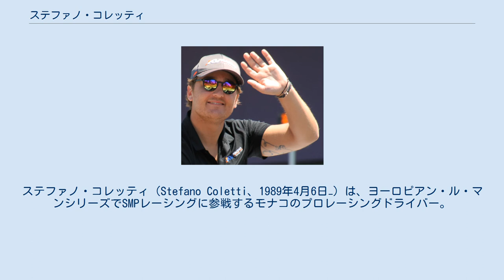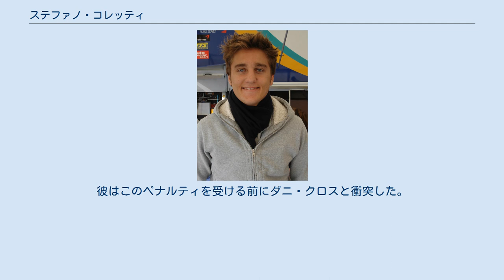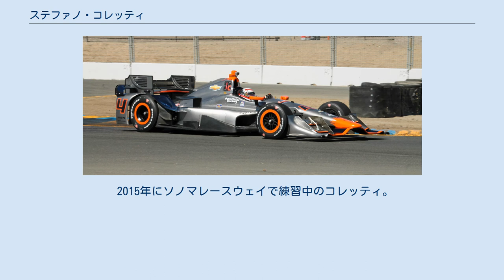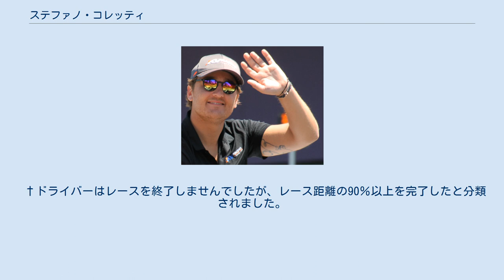ステファノ・コレッティ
ステファノ・コレッティ（Stefano Coletti、1989年4月6日−）は、ヨーロピアン・ル・マンシリーズでSMPレーシングに参戦するモナコのプロレーシングドライバー。
彼の妹のアレクサンドラ・コレッティはアルペンスキーヤーである。
彼は、ルイ・シロン（1931）以来、モナコレースに勝利した最初のモナコドライバーでもある。
 モナコのラコルで生まれたコレッティは、シングルシーターレースに移る前に、カート で成功を修め、2003年には、イタリアンオープンマスターズのICAジュニア部門で準優勝し、2004年にはアンドレアマルグッティトロフィーと欧州選手権のICAジュニアタイトルを獲得した。
 2005年、コレッティはフォーミュラに昇格し、アイフェラントレーシングに参加して、フォーミュラ・BMW ADACに出場し、18位でフィニッシュした。
バーレーンで開催されたASLチームミュッケモータースポーツのフォーミュラBMWワールドファイナルにも参加し、25位でフィニッシュした。
 彼は2006年もこのレースに継続して参戦し、1回の勝利を含む4回の表彰台を獲得し、7位でフィニッシュした。
彼はまた、フォーミュラBMW USAの4つのレースに参加し、チャンピオンシップの大部分を逃したにもかかわらず、そのうちの3つを獲得してシーズンを5位で終えた。
コレッティは、サーキットリカルドトルモで開催されたフォーミュラBMWワールドファイナルに再び出場し、ミカマキとレース優勝者のクリスチャン・ベアトリスに次ぐ3位でフィニッシュした。
 2006年8月、コレッティはユーロカップフォーミュラルノー2.0シリーズでデビューし、クラムコンペティションチームとモトパークアカデミーチームからドライブしたが、参加した6つのレースのいずれでもポイントを獲得することは出来なかった。
 2007年、彼はスペインのイプシロンに加わり、ユーロカップとイタリアのフォーミュラルノー2.0の両方に出場した。
彼はフンガロリングとさらに2つの表彰台で優勝した後、ユーロカップで4位に終わり、イタリアのシリーズでは2勝を挙げた。
 –両方ともミサノ –10位で終了した。
 ホッケンハイムで開催された2008年フォーミュラ3ユーロシリーズのオープニングラウンドに出場するコレッティ。
 コレッティは2008年シーズンのフォーミュラ3ユーロシリーズに昇格し、フランスのシグネチャープラスチームに加わる。
レッドブルドライバーデベロップメントスキームから脱落した後、最初の4レース後にチームを去った。
 コレッティは、プレマパワーチームに加わる前に、ポーでのシリーズの次のラウンドを逃した。
プレマパワーチームは、シーズンの残りの間一緒にいた。
彼は4位という最高のレース結果を出し、20位で1年を終えました。
彼はまた、マスターズオブフォーミュラ3とマカオグランプリの非チャンピオンシップレースにも参加したが、両方のイベントから引退した。
 2009年1月、プレマはコレッティが2009年シーズンもチームに残ることを発表した。
 ホッケンハイムでの今年の最初のラウンドで、コレッティはシーズンのオープニングレースに勝つ前に、グリッドの最前列で予選を通過した。
 翌月、コレッティはで開催されたフォーミュラ3イベントのマスターズに参加したザントフォールトの後ろに、第三位でレースを終了する前に4位で予選、フィンランドミカ・マキとレースの勝者バルテッリ・ボッタスがつけた。
 ノリスリンクでの最初のレースの後、物議を醸す事件に巻き込まれた。
コレッティはチャンピオンシップで3位に終わって3位になり、レース優勝者のジュール・ビアンキと交代した。
コレッティはビアンキが彼に「悪い言葉」を言ったと感じ、 ARTグランプリのドライバー兼チャンピオンシップリーダーを襲った。
その後、コレッティは3位を奪われ、残りの会議から除外された。
 オシャースレーベンラウンド後にポイントを獲得できず、チャンピオンシップで10位でフィニッシュした。
 2008年11月、コレッティはフォーミュラルノー3.5シリーズ機械を初めてサンプリングし、元GP2シリーズドライバー...